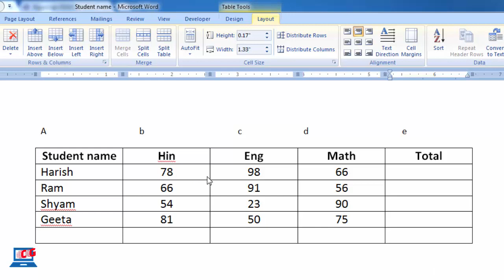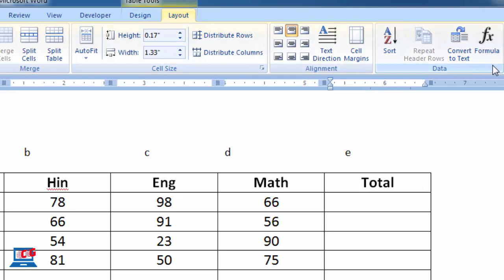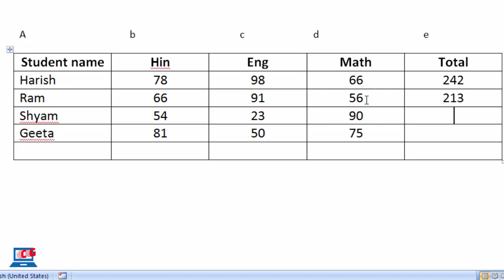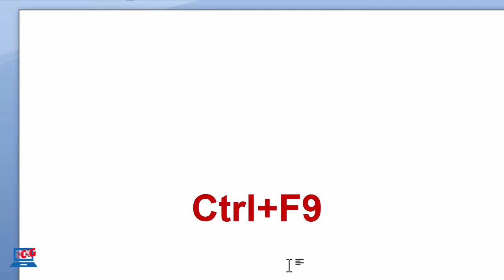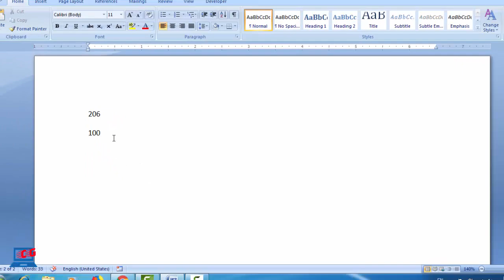Ms Word Secret Magic Tricks In Hindi || secrets, tips and tricks of Microsoft Word you don’t know